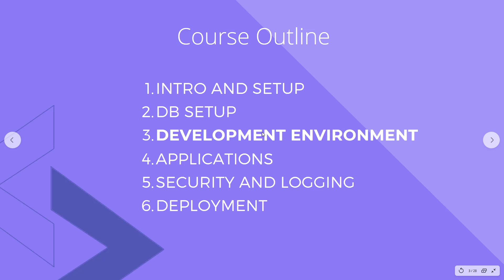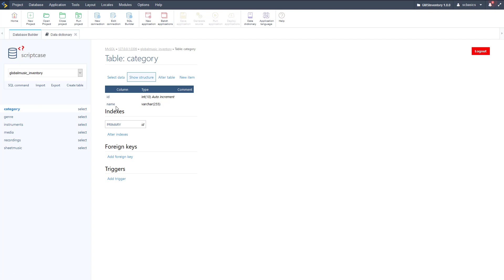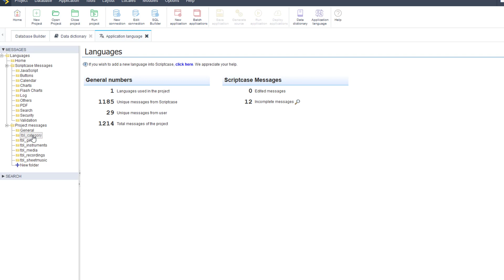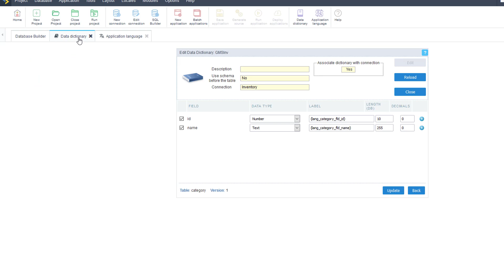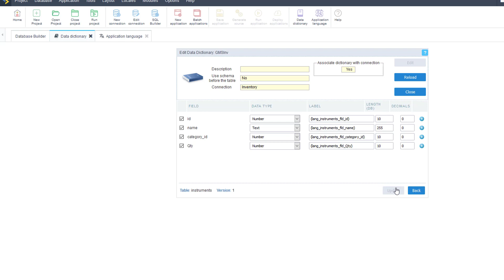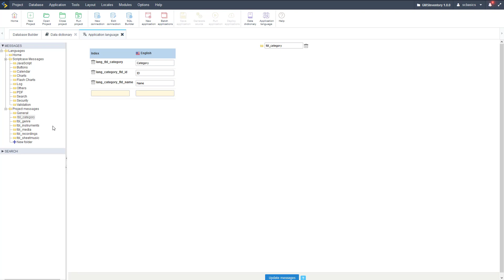Scriptcase Intro to the Development Environment - Data Dictionary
Here you learn how to use the Data Dictionary. It is a tool used to assist you with the application translation as well as to standardize the database fields. With the data dictionary, you can create a data repository and associate it to one or more tables.

Simply powerful.
1. Painless installation, install Scriptcase and start creating projects in a jiffy
2. Wherever, whenever, develop and deploy in your localhost/cloud or vise-versa
3. Out the cage, Scriptcase and its projects are compatible with the main databases, operative systems, browsers and hosting providers
4. Easy as ABC, Scriptcase is low code platform and turn web development uncomplicated and intuitive than ever.
5. Always Fresh, frequently upgrades are released including stunning features and components, so get ready take your projects to the next level
6. A Universe of possibilities, use the most impressive APIs and boost your sistem in a few steps you will be able to integrate Whatsapp, Mailing, SMS, Social Network authentication, recaptcha and more
7.Feel it, explore some SAMPLES and discover the main FEATURES
8. More than complete, an agile fast workspace is wating you or your tean including a DBA with diagrams, DB converter from spreadsheets, great code editor, system templates, and more.
9. Fast growing community from all over the world including large companies.